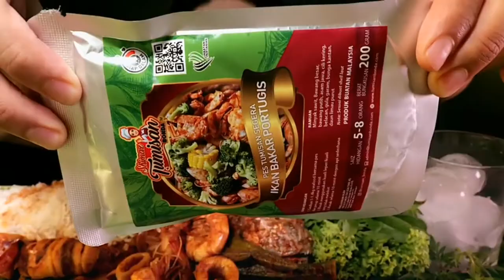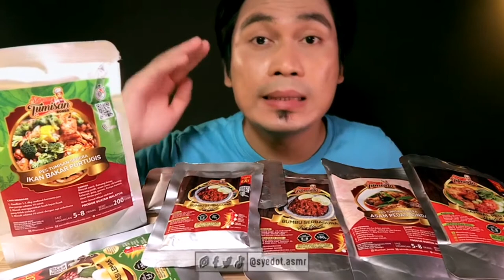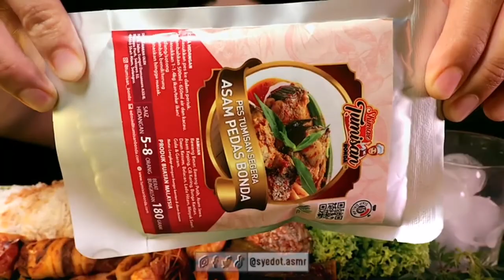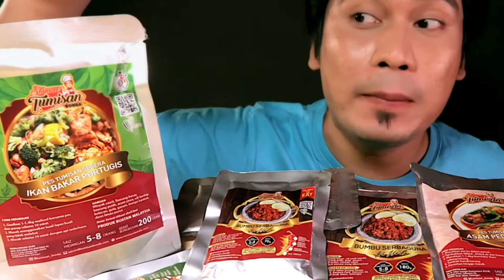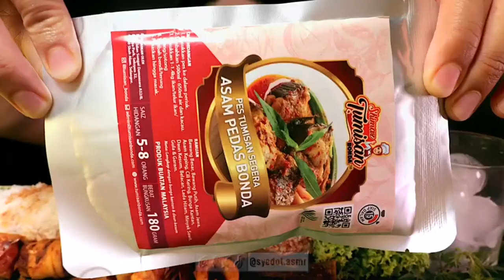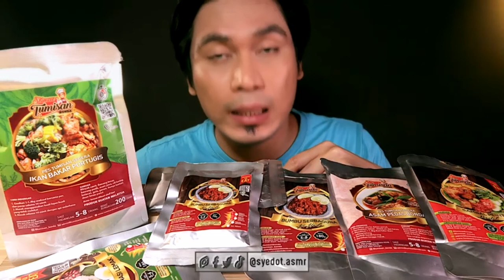SYEDOT SHOW Tasting HANTU KACAU LAGI! masa makan Asam Pedas Bakar Portugis Shellout for 1 HOURS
Ttayagvw GGGWHAHAFS TGEGEGW IAIJAHAAV ayhwjw

0:00